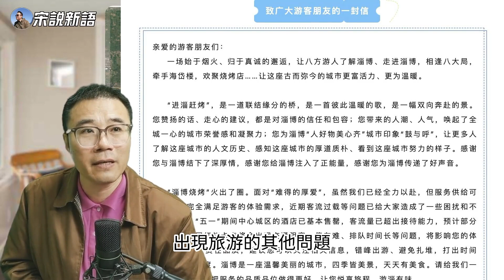51长假淄博预订爆满，当地发文恳求放过